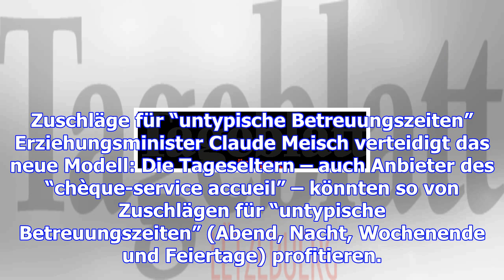Neue tarifabrechnung für tageseltern: mehr flexibilität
Eltern, die ihre Kinder in die Obhut von Tageseltern geben, zahlen bisher eine Monatspauschale. Mit ...